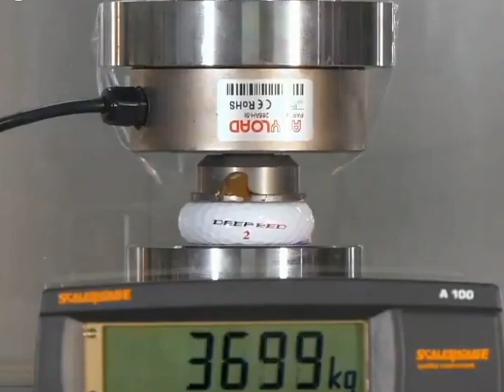how Much weight a golf ball will Bear